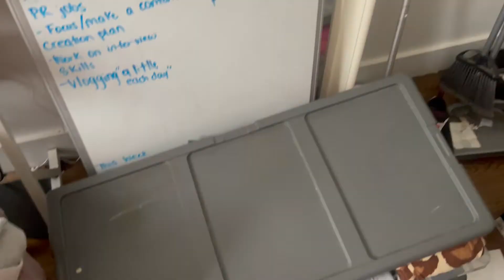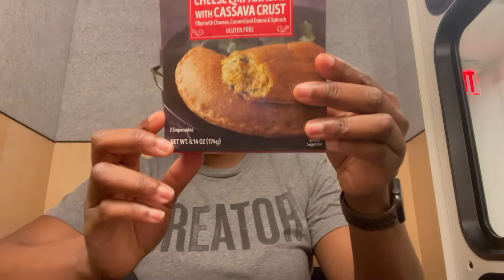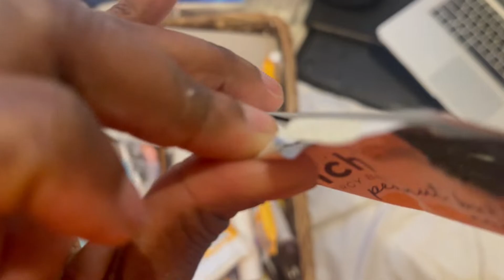Weekly Vlog | First Broadway Show, Mini Trader Joe's Haul, Productivity Tips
Hi Guys,

In this vlog, I just got over being sick and was slowly starting to get back to my routine. I went to my first broadway show and share a few productivity tips i use when working.

About Me:

Hey Guys ! I am RaSheba, 20-something year old Florida native living in New York City. I share my life in New York City, maintaining a healthy lifestyle and traveling. Come with me as I explore the city and discover new gems.